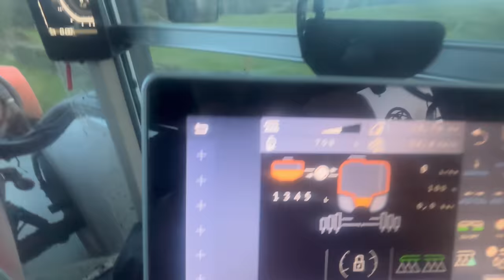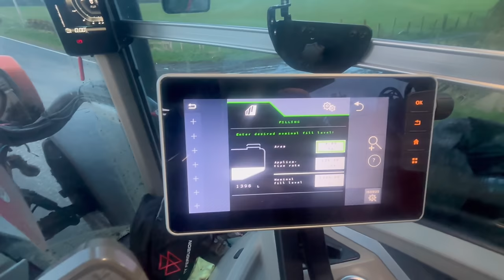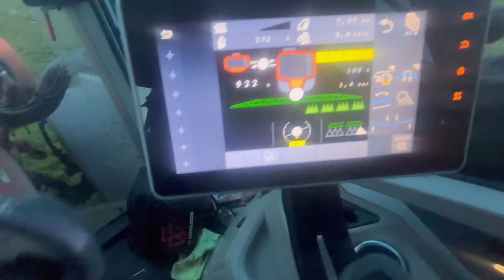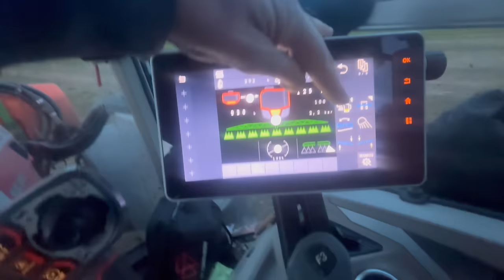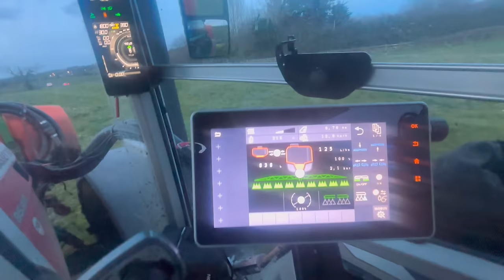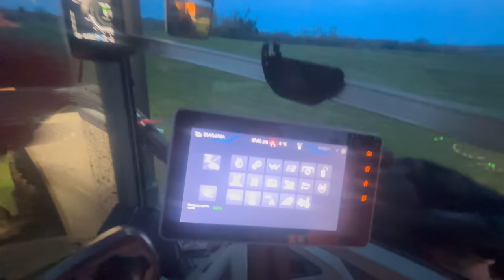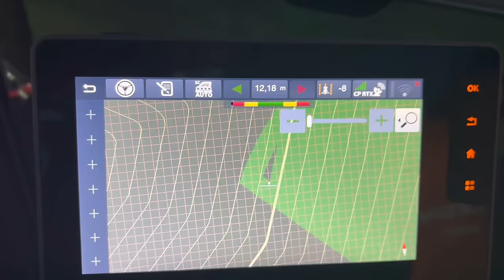Killen Bros | New Amazone Sprayer at Work